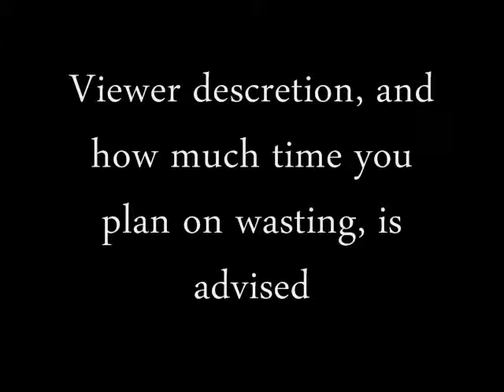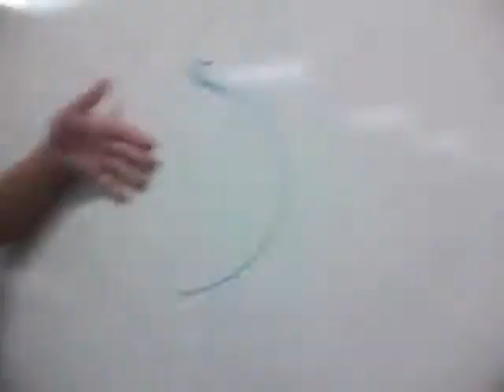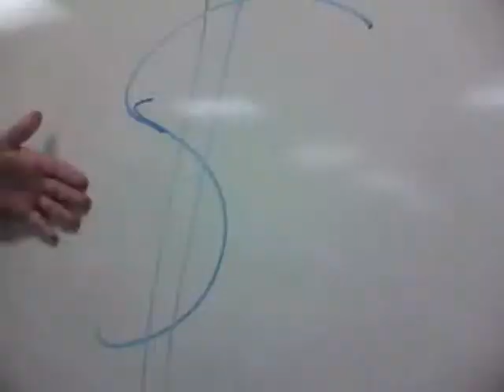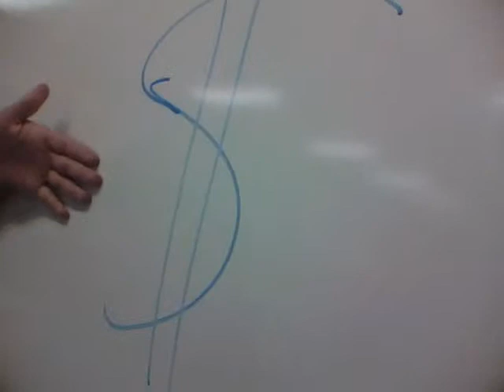How to be a Physicist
It's for school again...